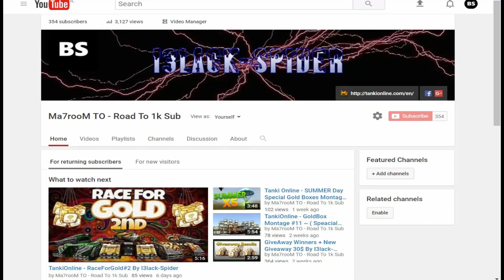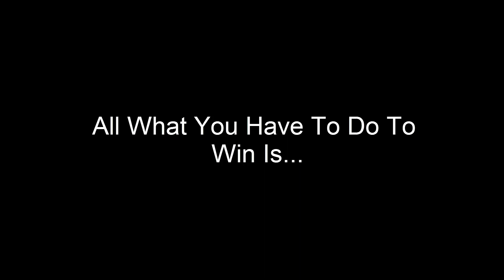TankiOnline - Giveaway Winners / New Giveaway #3 By I3lack-Spider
2- Like This Video
 3- Comment Your Nickname + Skype Or gmail On Both Videos
 DeadLine 4/9